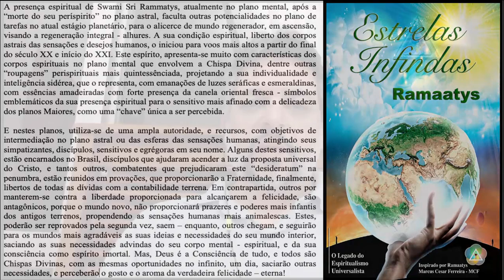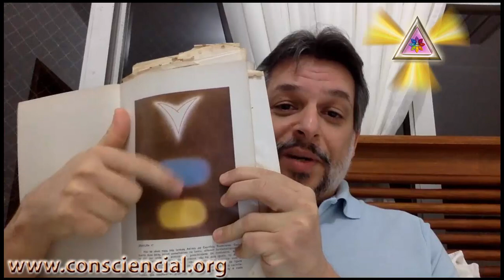Café com Dalton 022 - Convidado Marcus fala sobre Ramatís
Meu próximo convidado ao Café com Dalton 022 é Marcus Cesar Ferreira MCF que também vai falar da "reencarnação de Ramatís", de plano mental e correlatos.

MCF ou Marcus Cesar Ferreira é mais conhecido por trabalhar nos bastidores como voluntário de diversas instituições há muitos anos no Rio de Janeiro, principalmente as mais ligadas a Ramatís.

Ele é um dos pesquisadores mais aplicados sobre Ramatís do Brasil e estuda esses assuntos desde muito jovem. Está envolvido desde criança nesses temas, sempre, com maior afinidade com Ramatís e a sua egrégora, no qual, eu Dalton C Roque e Márcio Godinho, nos incluímos. Ele também fez um novo prefácio para meu livro MENSAGENS DE RAMATÍS , acredite ou não, trazendo uma mensagem do encarnado ATANAGILDO que como / quando espírito desencarnado já psicografou com Hercílio Maes.

MCF está em vias da lançar um portal com todas as informações histórias colhidas por pesquisa sobre Ramatís e também com dados colhidos fora do corpo sobre um passado mais longínquo deste mestre. Tal portal terá uma espécie - eu não vi - de linha do tempo histórica de Ramatís e suas obras e seus médiuns "segundo seu específico" ponto de vista.

MCF está também em vias de lançar seu primeiro livro contando detalhes mais extensos e profundos sobre a linha do tempo do Mestre Ramatís com informações inéditas até então. Depois irei convidá-lo mais uma vez ao Café com Dalton para falar apenas sobre isso: seu livro e/ou portal Ramatís.

Por enquanto, deixo vocês em boas mãos, pois MCF, discorrerá calma e didaticamente durante 30 minutos, revelando todo o potencial e sua larga experiência anímico, mediúnica e projetiva no tema ESPIRITUALISMO UNIVERSALISTA e Ramatís.

NOSSOS PRODUTOS E SERVIÇOS:

PRODUTOS DIRETO NO HOTMART